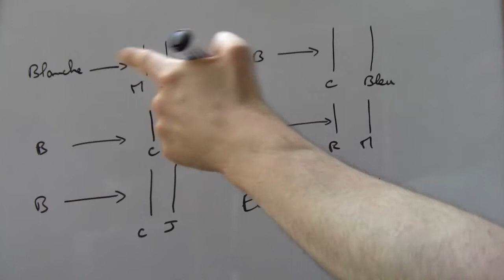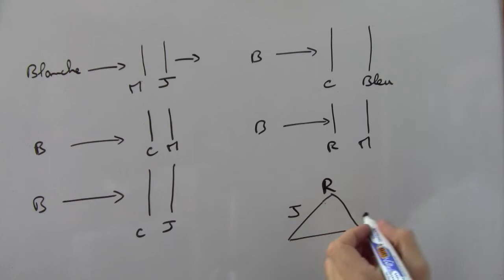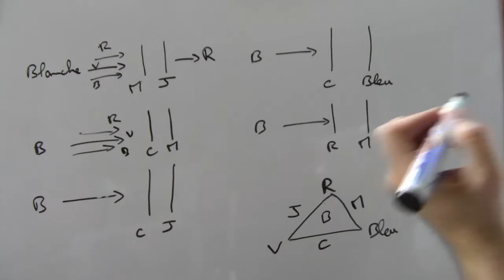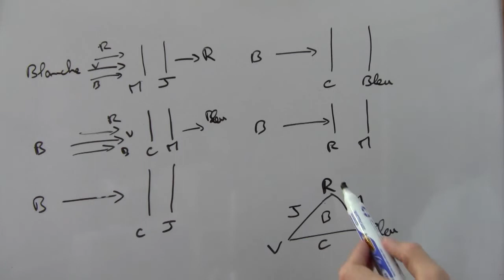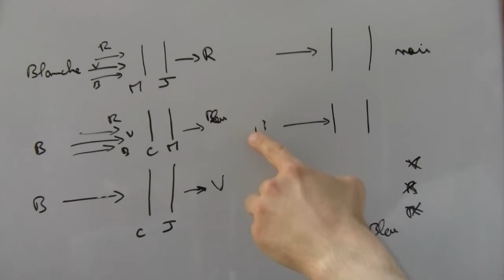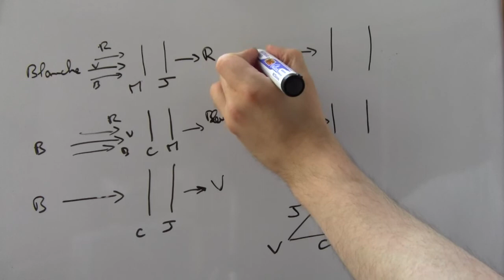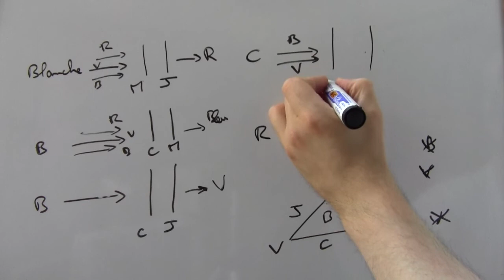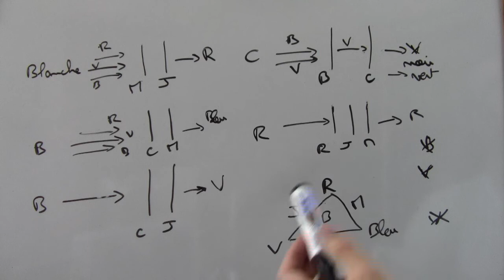Filtres colorés : quelle est la couleur observée ? Exercices corrigés